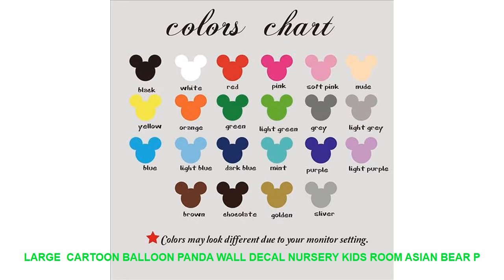Large Cartoon Balloon Panda Wall Decal Nursery Kids Room Asian Bear P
Theme : Pattern
Pattern : 3D  Sticker
Specification : Single-piece Package
Brand Name : Duruibom
Style : Cartoon
Scenarios : Wall
Model Number : B127
Material : PVC
Color : blackbluegoldgraygreenpinkpurple
Material : Environmental vinyl pvc
is_customized : Yes
Theme : Large  Cartoon Balloon Panda Wall Decal Nursery Kids Room Asian Bear P
Package : bubble sheet soft plastic foam
Characteristic : Easy removable waterproof easy wall art
Use : decorating your walls home improvinghome decoration
Room : living room bedroom nursery room

[Material]
Material:Environment/Friendly/PVC
Decals for decorationsuit forany clean smooth
walltileswindowsmetalcloset plastic
[Produst Size]
Size1:56cmwidex46cmhigh
size2:68cmwidex56cmhigh
size3:85cmwidex69cmhigh
[Item Picture
[P
rodust Colors]
Material:Environment/Friendly/PVC
walltileswindowsmetalcloset plastic
[Produst Size]
Size1:56cmwidex46cmhigh
size2:68cmwidex56cmhigh
size3:85cmwidex69cmhigh
[Item Picture
[P
rodust Colors]
The Colors Could Be Slightly Different Depending On Your Mo

Related Interior Decor Ideas Videos :
Beauty Hair Salon Woman Wall Decal Barber Shop Hair Stylist Tools scissors Hairdresser's Salon Wall Sticker Glass Window Vinyl =
Watercolor Baby Dog Animals Wall Art Canvas Painting Nordic Posters And Prints Wall Pictures For Living Room Kids Bedroom Decor =
Dumbbell Fitness GYM Vinyl Wall Sticker Garage Home Decor Crossfit Motivation Wall Decals Self Adhesive Mural Removable 3G28 =
Pink Flower Inspirational Quotes Wall Art Canvas Painting Nordic Posters And Prints Wall Pictures For Living Room Bedroom Decor =
Game Dark Souls For Game Painting Canvas Wall Art HD Print Home Decor Picture 5 Piece Canvas Wall Art For Living Room Painting =